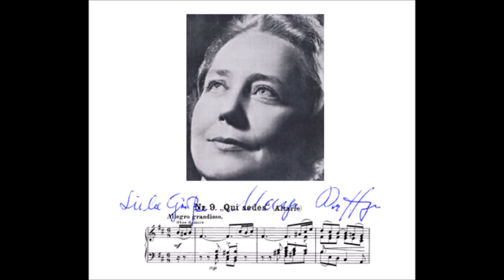Marga Höffgen "Buss und Reu" Mathäus Passion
Marga Höffgen singt "Buss und Reu" aus der
Matthäus Passion von Johann Sebastian Bach
Stuttgarter Kammerorchester
Dirigent: Karl Münchin